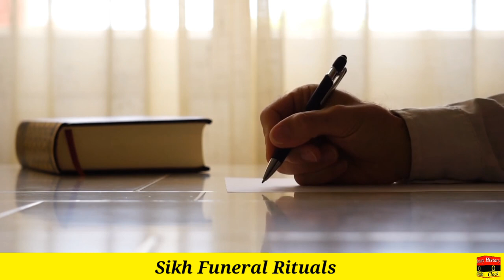Sikh Funeral Rituals & Customs|Interesting Facts|Sidhu Moose|History O Clock